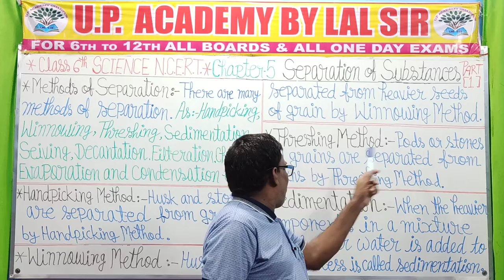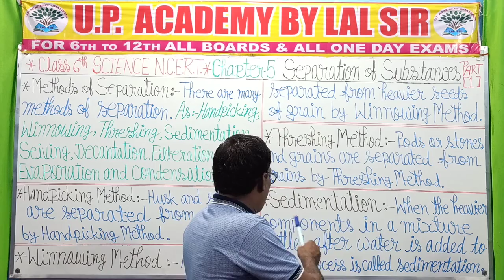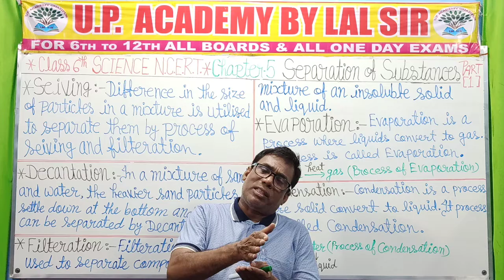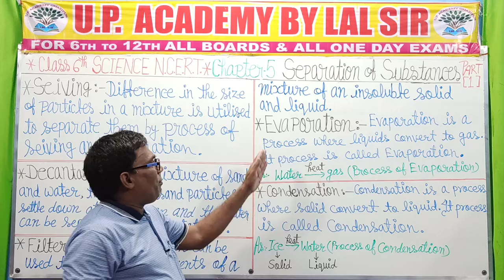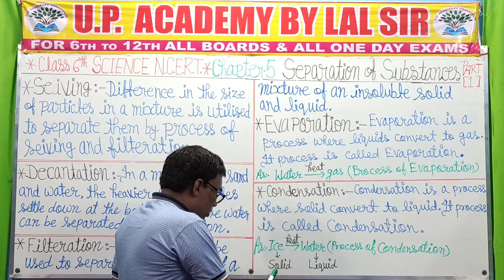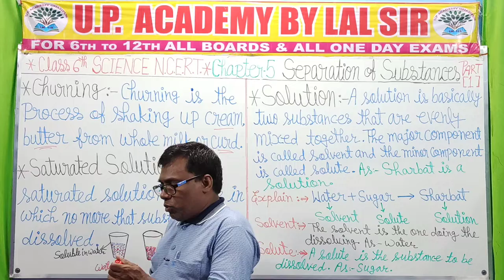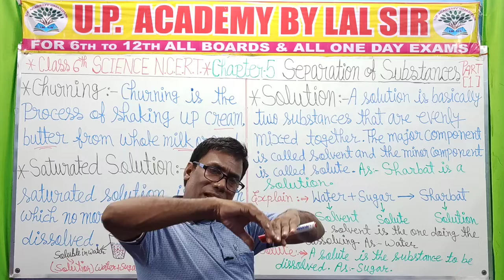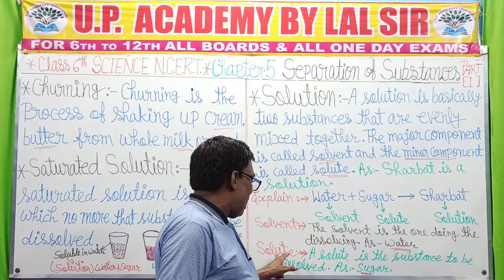6Th SCIENCE NCERT CH 5 SEPARATION OF SUBSTANCES